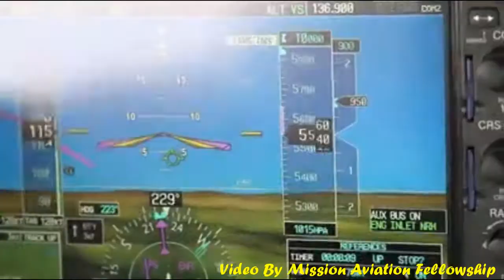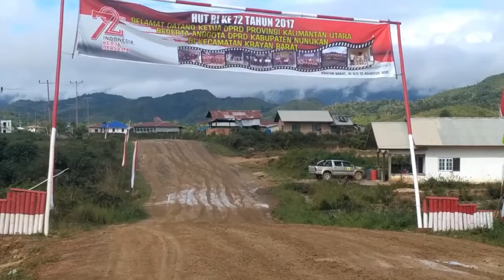Wonderful of krayan - indonesia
Song by Avicii, The Chainsmoker ft. OneRepublic - This Life